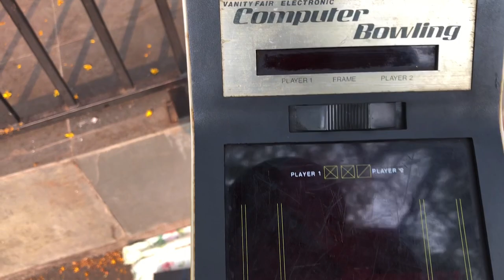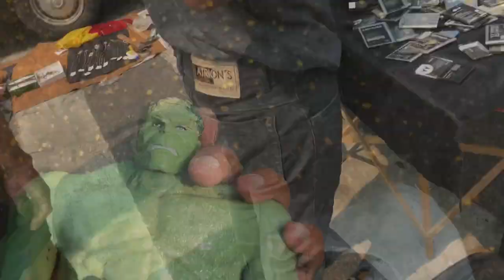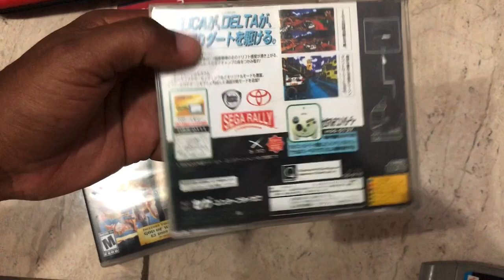comprei um lote nessa FEIRA DO ROLO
Salve rapaziada, seja bem vido ao canal !!

Conheça os canais abaixo tb 👇🏾

🌟Pbg Hunter

🌟Muambros

Use o PicPay para pagar amigos, boletos, recarregar o celular, Steam e muito mais. Ao criar sua conta, insira o meu código, JBZ8M7, e ganhe de volta os primeiros R$10 que você gastar usando seu cartão de crédito. Baixe agora!

Mandem coisas para o canal

Rua bias forte n• 105
Carapicuíba Sp

Saulo ( SDBOMBA )